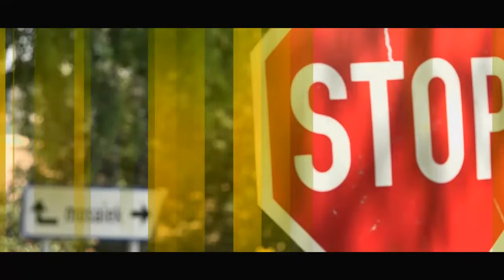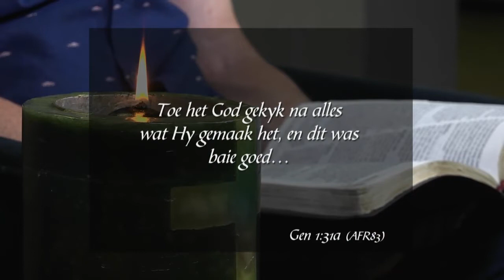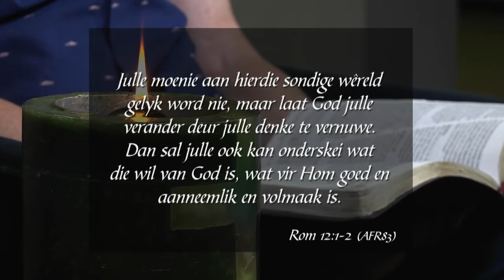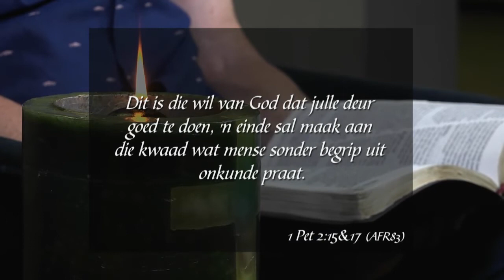16 Oktober 2019, Woensdag S3 Week 42 - Formasiereis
Preekreeks: Gemaak om goed te doen
Oordenkings: Nie skade te verrig nie
Prediker: Stephan Joubert